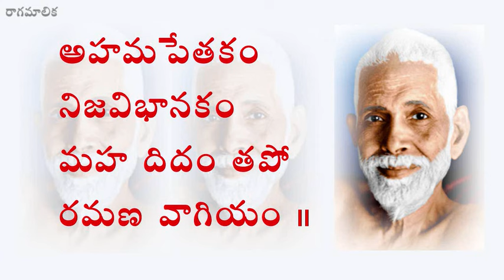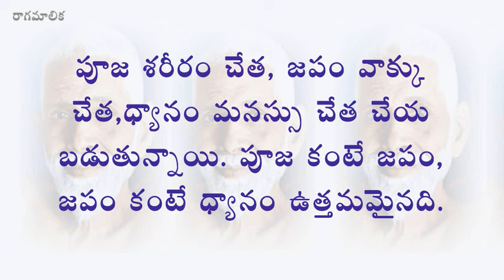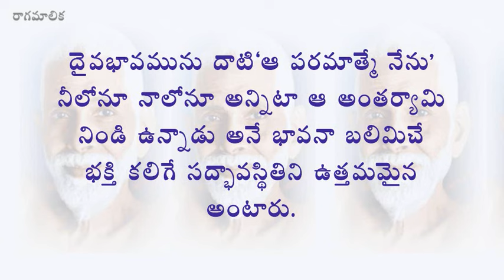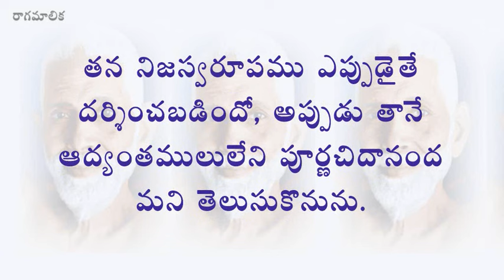UPADESA SARAM OF RAMANA MAHARSHI TELUGU LYRICS